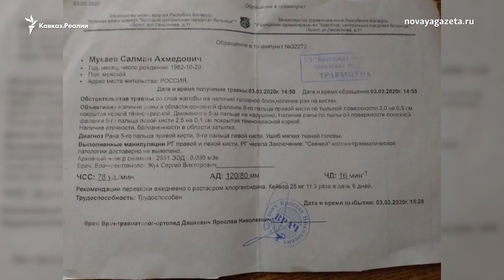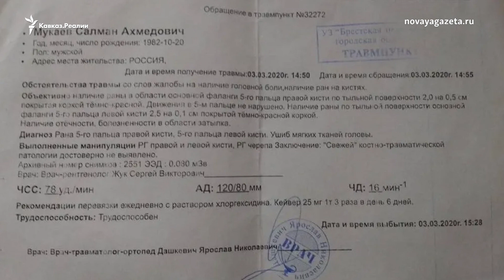Рассказавшему о пытках чеченцу грозит экстрадиция в Россию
Бежавший из Чечни Салман Мукаев может быть выдан из Армении в Россию. Он опасается за свою жизнь – его пытали в полиции в Грозном по обвинению в причастности к ЛГБТ-сообществу. От Мукаева требовали встречаться с геями и выдавать их силовикам.